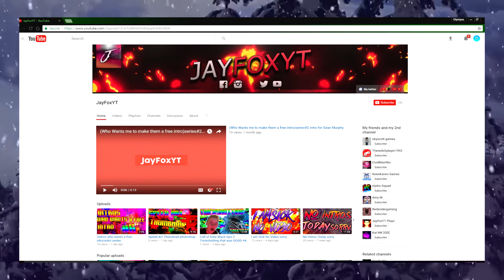SHOUTOUT SERIES #22 | GAIN ACTIVE SUBSCRIBERS!!!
WINNERS

RULES TO BE ENTERED IN THE SHOUTOUT CONTEST (5 WINNERS)!
2. Like this video!
4. Stay active around my channel!

COMPEL GAMING!